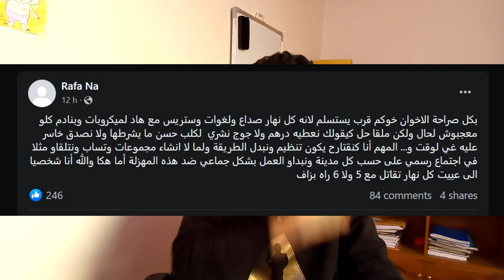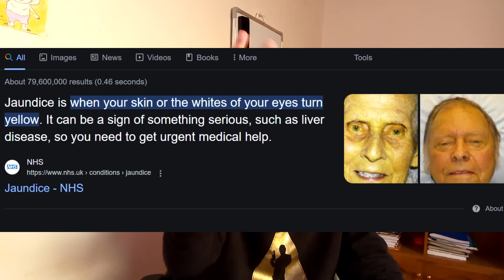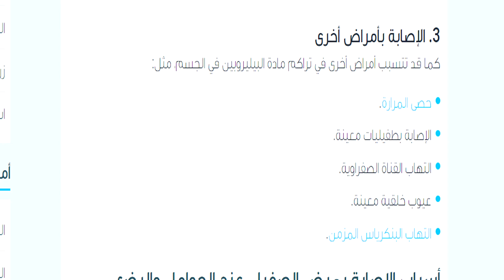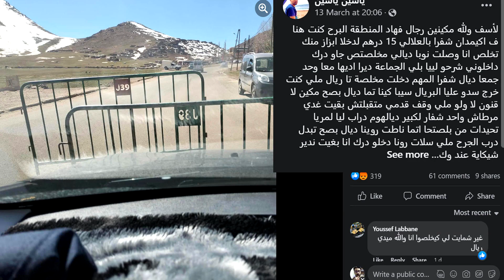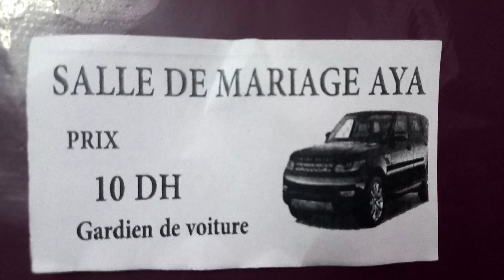بوصفير حارس النم والوز - جميعا لمحاربة بارد الكتاف ماتحضيش سيارتي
مول الجيلي الصفر شخص نصاب و شخص محتال
والمغرب كايعاني منهم كل يوم
الروابط ↓↓↓